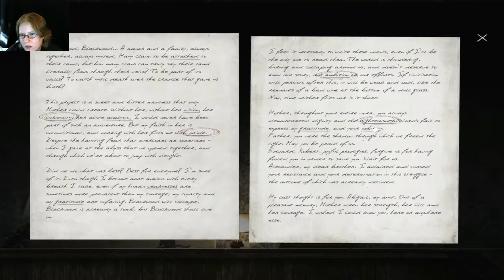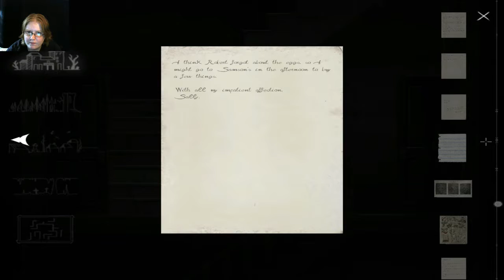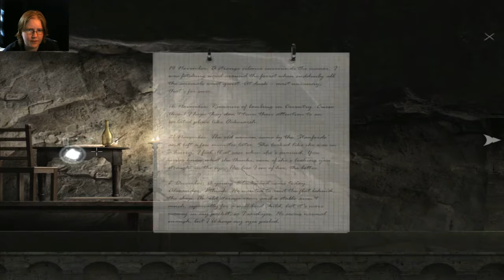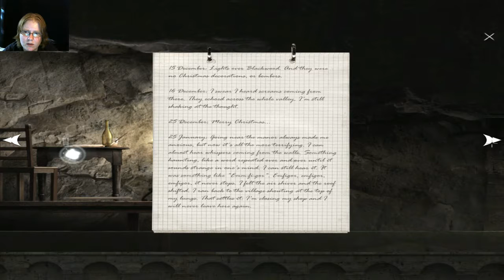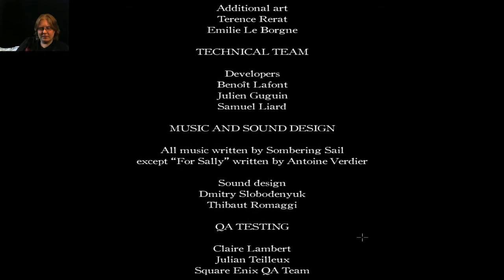Goetia / The Best Ending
Well Abigail is in an interesting predicament. She awakes to find that she is dead and has been for a long time. Her family is no where to be seen. And there's a giant raven demon named Malphas, living in her attic. Things can only get weirder from here.

Goetia is a point & click adventure where you play the ghost of a young lady. You are Abigail Blackwood and you must discover the hidden secrets withing Blackwood Manor, to find out what happened to you and your family.

Goetia or Goëtia (Medieval Latin; anglicised as goety /ˈɡoʊ.ᵻti/) is a practice that includes the invocation of angels or of demons. The use of the term in English largely derives from the 17th-century grimoire The Lesser Key of Solomon, which features an Ars Goetia as its first section.

"We're Invited To The Blood Moon Festival!"